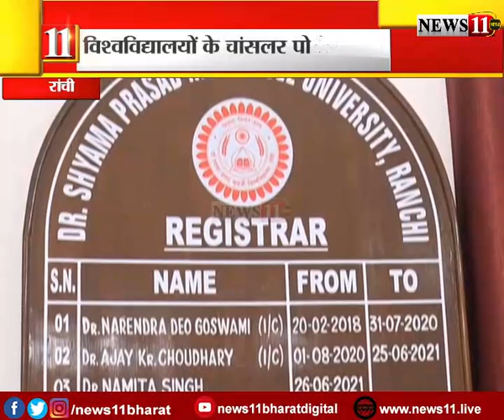रांची : चांसलर पोर्टल बंद होने के कारण, विद्यार्थियों को एडमिशन में हो रही परेशानी